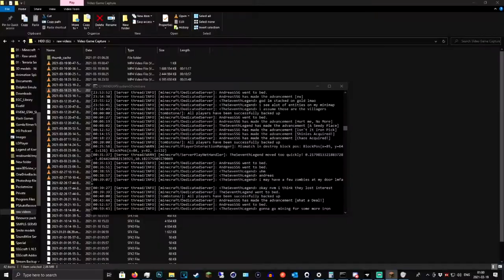► #05 - Minecraft: SSGcraft modpack